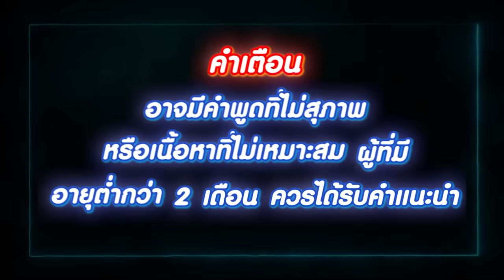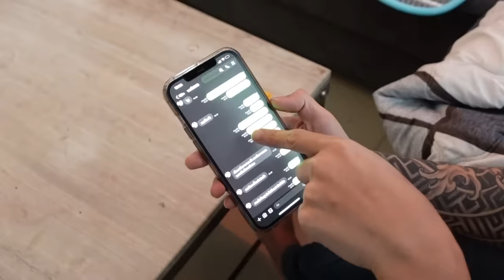แกล้งคนโสด คนมีคู่ไม่รู้หรอกกกกกก...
Line : @nickku